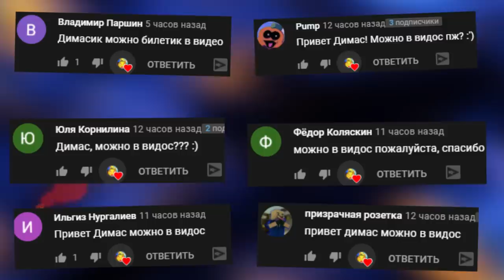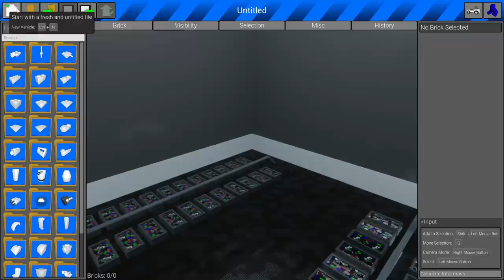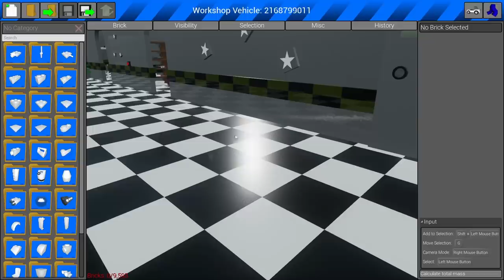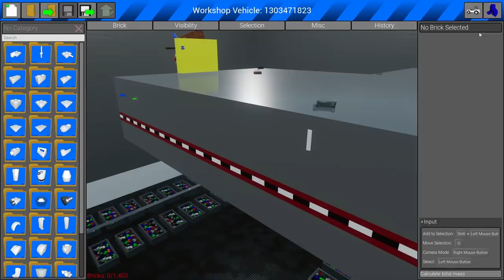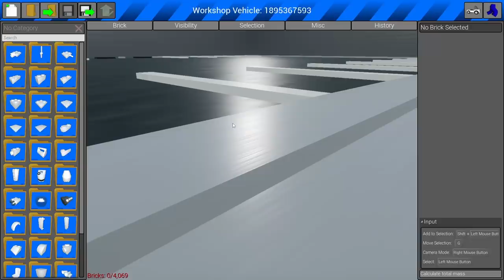ЛЕГО АНИМАТРОНИКИ FNAF КРУТЫЕ ПОСТРОЙКИ БРИК РИГС ► BRICK RIGS